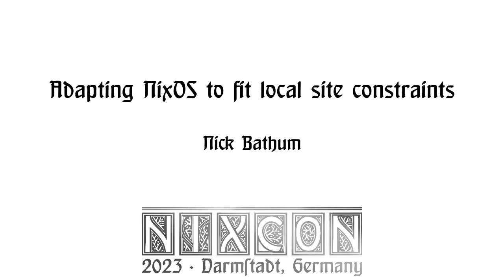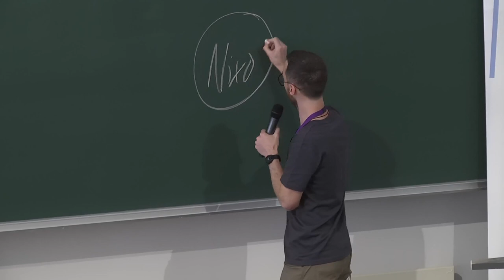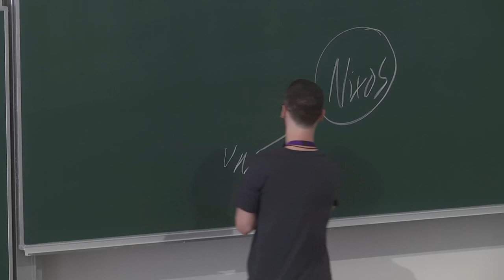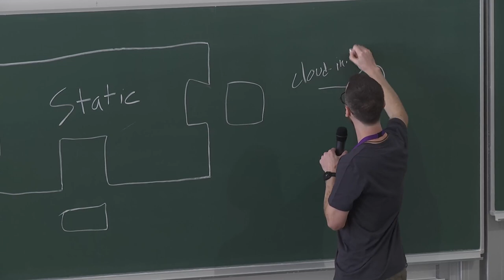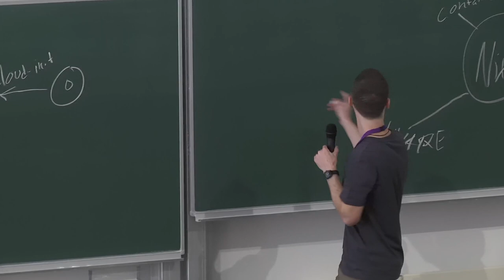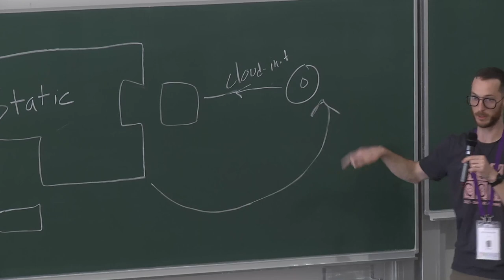NixCon2023 Adapting NixOS to fit local site constraints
This talk will describe our experience shipping a product as a NixOS appliance that supports site-specific customization after deployment.

NixOS' declarative model is a good match when one can write down the complete system configuration. How can we handle dynamic aspects of the configuration? That is, anything we expect to vary such that we cannot specify it fully at build time.

We will share the mechanisms used to achieve this and our assessment of the trade-offs involved.

Examples of site-specific variations:
* timezone
* time server
* network share
* SSL/TLS certificate

Nick Bathum